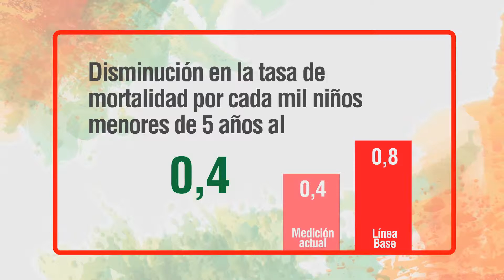Logros en disminución en tasas de mortalidad infantil